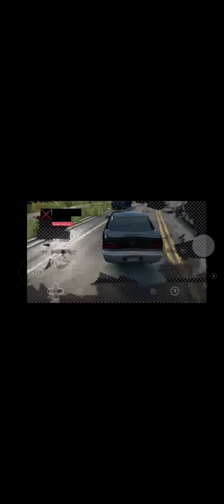Watch_Dogs: Uninvited